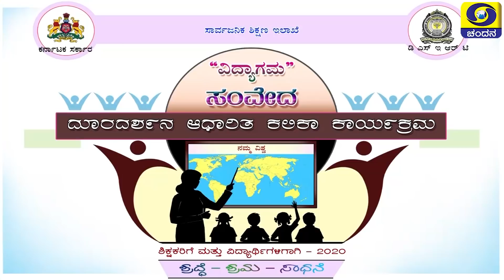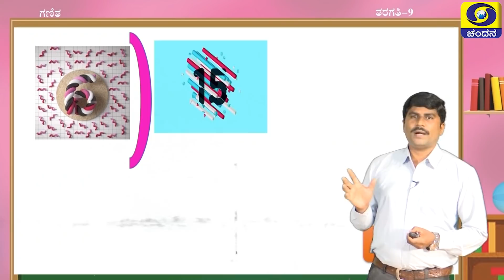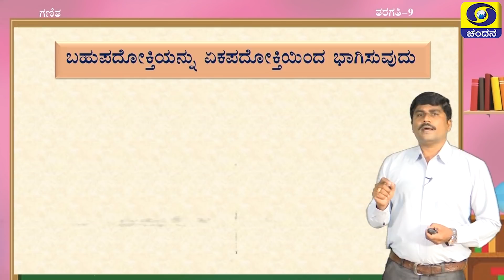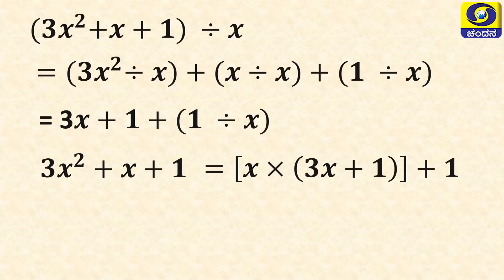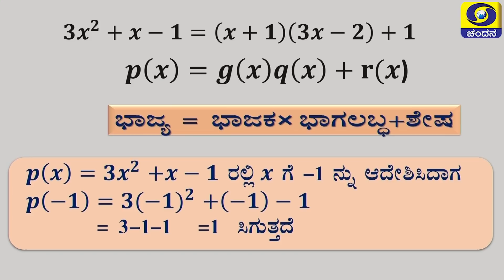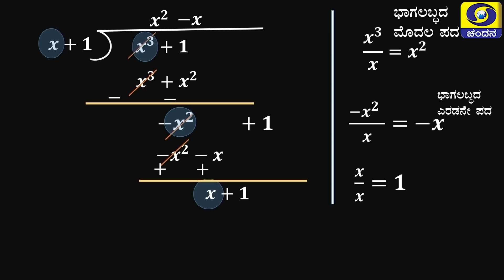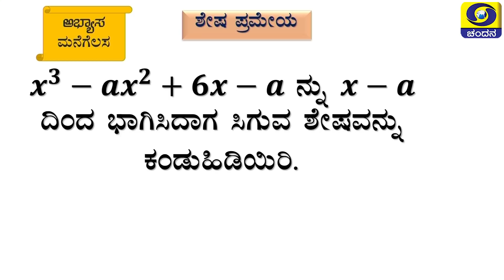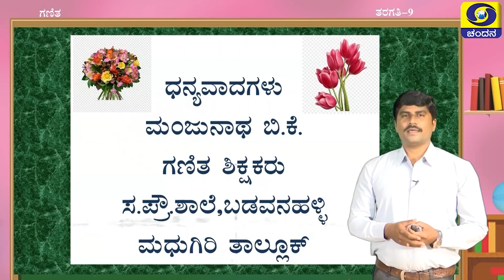9th Class | Mathematics | Day-26 | Samveda | 5PM to 5.30PM | 21-09-2020 | DD Chandana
Class 9
Time :  5PM to 5.30PM
Subject : Mathematics